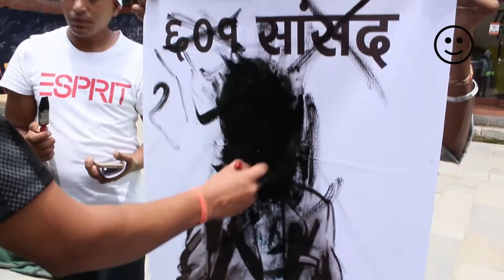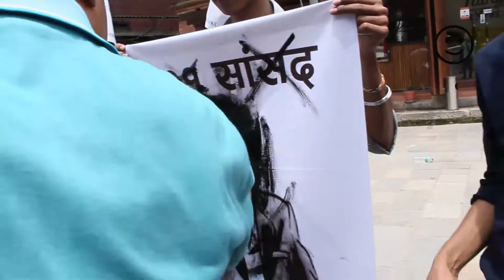गाईजात्रामा ६०१ सांसदलाई कालो टिका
हाम्रै भोटले सभासद बनेर हाम्रै स्वास्थमा खेलवाड हुँदा पनि मौन बस्ने, डाक्टर केसीको ११ औं सत्याग्रहको १५ दिन बितिसक्दा पनि नबोल्ने सांसदहरुलाई लागेको लुटतन्त्रको भूत भगाउन "गाईजात्रामा ६०१ लाई कालो टिका" भन्दै विवेकशील बसन्तपुरमा कार्यक्रम आयोजना भएको थियो l

लुटतन्त्रको भुत भगाउन कालो टिका l